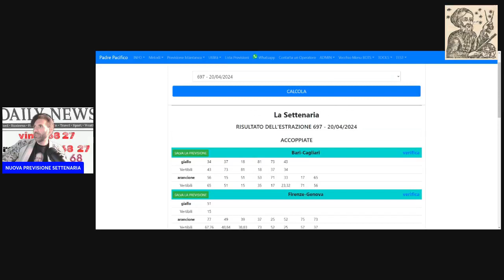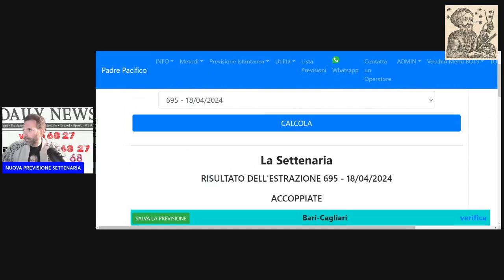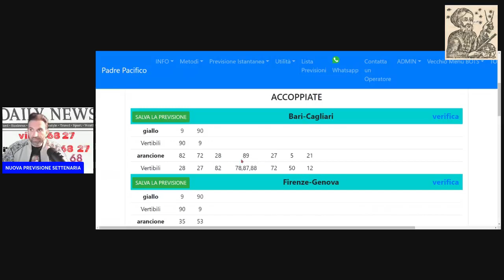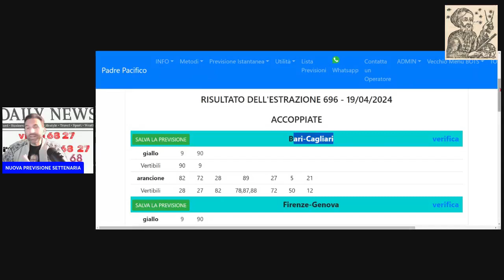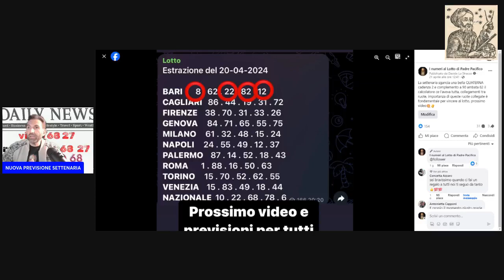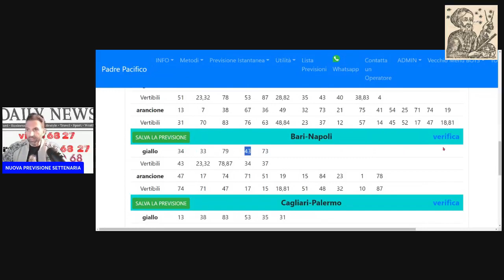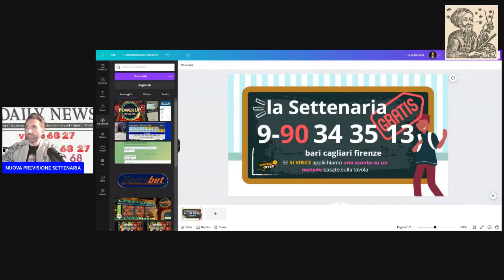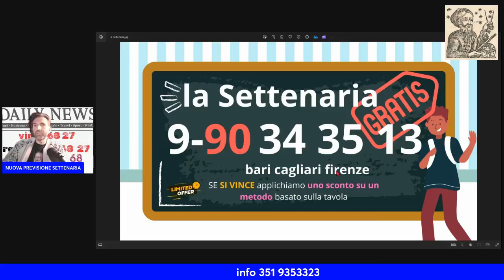Nuova previsione Settenaria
CHI SONO:
Salve, mi presento, sono Davide,
ideatore della prima Accademia Lotto Italiana
'I numeri di Padre Pacifico'
e per il Casinò detto "il Mago".
Mi occupo di giochi del Lotto, del Casinò e di numeri grazie alle Tavole matematiche che mi furono tramandate tantissimi anni fa, tavole provenienti dai frati cappuccini e che servono a prevedere il futuro degli eventi!

2019 lancio della prima Accademia Lotto
2020 lancio dello Scrigno segreto
2021 lancio del Calcolatore dei Codici segreti
2022 ideati ben 12 Calcolatori
2023 lancio piattaforma Video dei metodi Lotto
2024 lancio della prima Accademia Roulette

Per prender subito Cash Gratis da giocare al Lotto